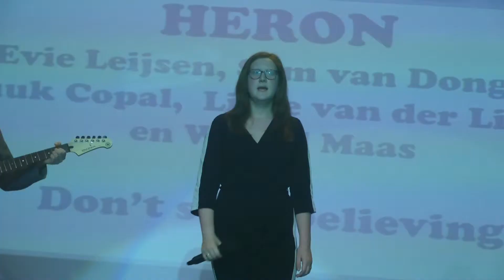Heron dony stop believing I Open Podium 2019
de 8e act was de band Heron die bstaat uit : Evy Leijsen, Sem van Dongen, Luuk Copal, Lieve van der Linden en Wessel Maas
met dont stop believing van journey

er zal dagelijks een act van open podium op dit kanaal komen.

excuses voor slechte film kwaliteit de 2e camera houd er halverwege mee op

gefilmd en bewerkt door: Geert van den Hurck